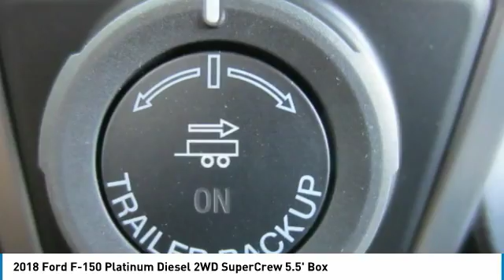2018 Ford F-150 8T0824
2018 FORD F-150 Melbourne, FL
Stock# 8T0824

Kelly Ford
776 Magnolia Ave

This Ford F-150 has a dependable Intercooled Turbo Diesel V-6 3.0 L engine powering this Automatic transmission.

*This Ford F-150 Is Competitively Priced with These Options *
TRAILER TOW PACKAGE -inc: Towing capability up to 11,100 lbs, Higher-Capacity Radiator, Pro Trailer Backup Assist, Higher-Power Cooling Fans, Upgraded Front Stabilizer Bar, ENGINE: 3.0L POWER STROKE V6 TURBO DIESEL B20 -inc: 4 valve DOHC and auto start-stop technology, 3.31 Axle Ratio, GVWR: 7,050 lbs Payload Package , WHEEL WELL LINER (PRE-INSTALLED) -inc: Custom Accessory, TWIN PANEL MOONROOF, TRANSMISSION: ELECTRONIC 10-SPEED AUTOMATIC -inc: selectable drive modes: normal/tow-haul/snow-wet/EcoSelect/sport (STD), SPRAY-IN BEDLINER (PRE-INSTALLED) -inc: Custom Accessory, INGOT SILVER METALLIC, ELECTRONIC LOCKING W/3.55 AXLE RATIO, Transmission w/SelectShift Sequential Shift Control, Tire Specific Low Tire Pressure Warning.

You've earned this- stop by Kelly Ford located at 776 Magnolia Ave, Melbourne, FL 32935 to make this car yours today!